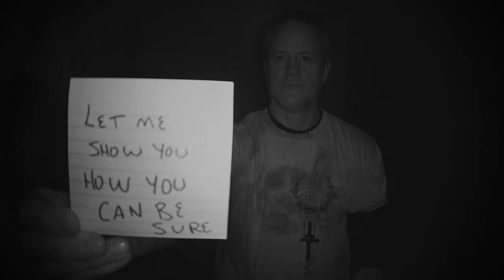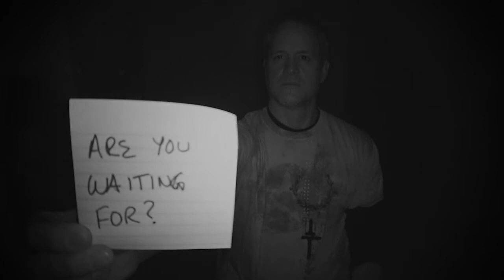My Card Video: Year Two --Day 2 | #359